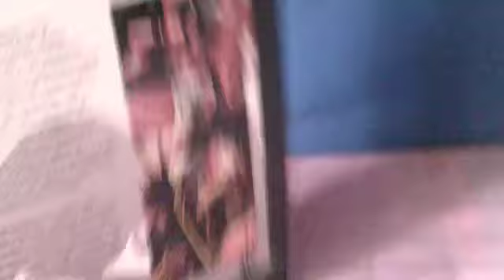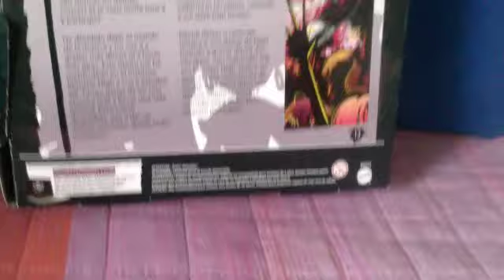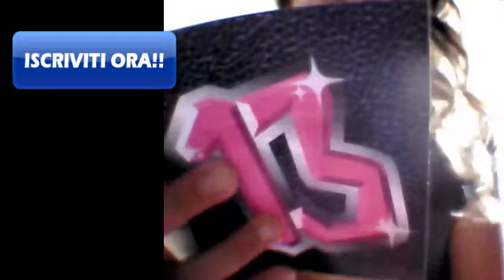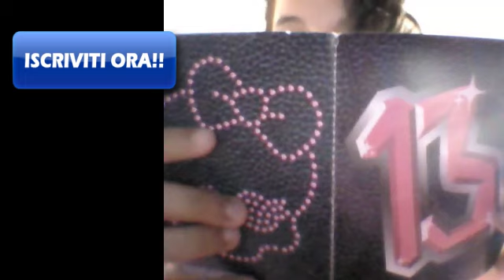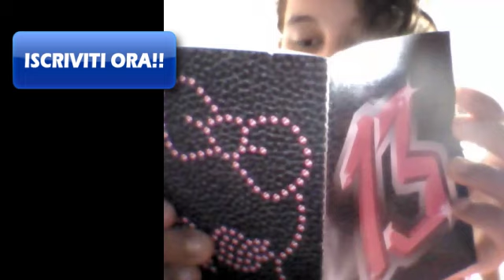Recensione speciale: Catty Noir - Catty Noir Review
Ed eccovi una nuova recensione! Appena ho visto Catty me ne sono innamorata. *.*
Costava 34.90 £ ma avevo un buono e così ho pure risparmiato! :D L'ho trovata in un negozio che fortunatamente ha sempre nuove bambole, e così (nonostante non sia proprio attaccato casa!) quando posso ci vado. Si chiama Center Casa , di Zerobranco , ma chissà... forse Center Casa è una catena e lo trovate anche vicino a casa vostra! :)